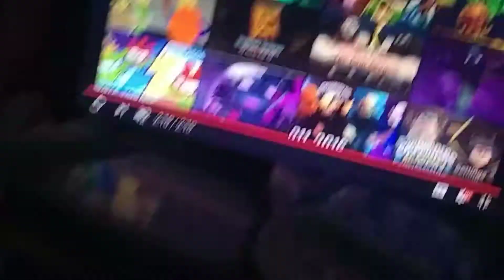Chompy mage contest entry for jap 28